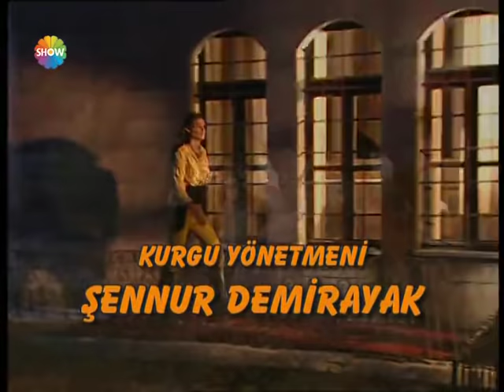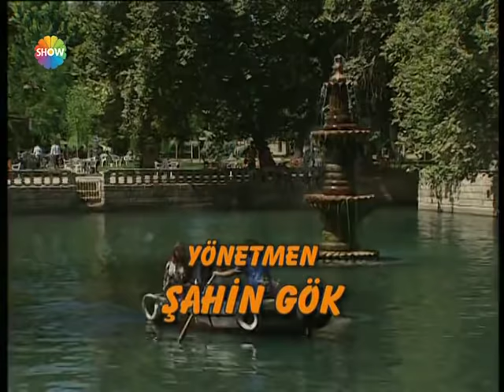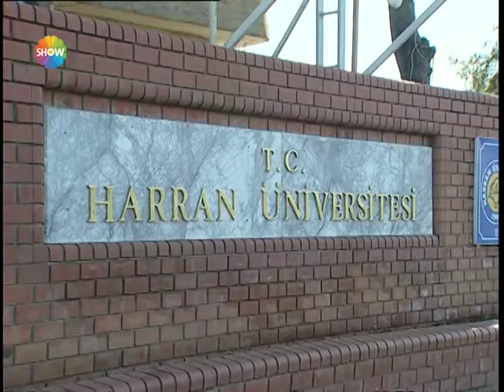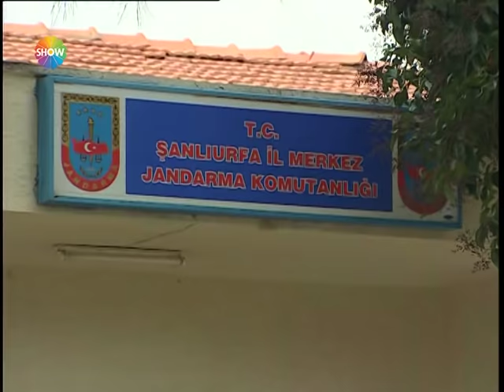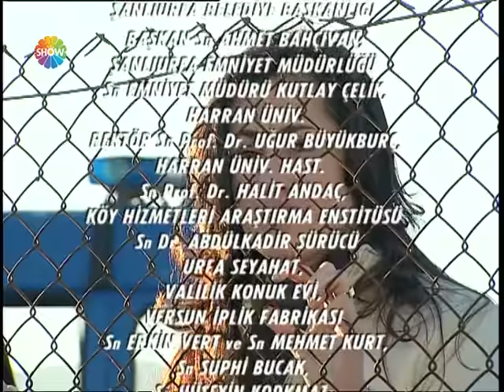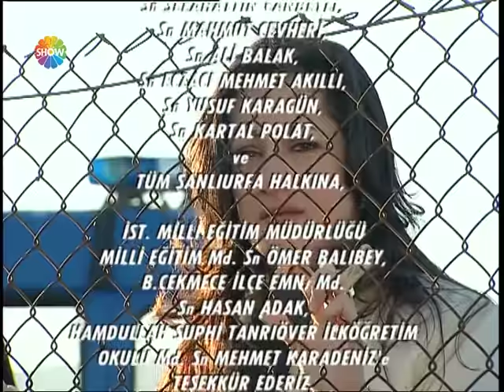Gurbet Kadını 15. Bölüm